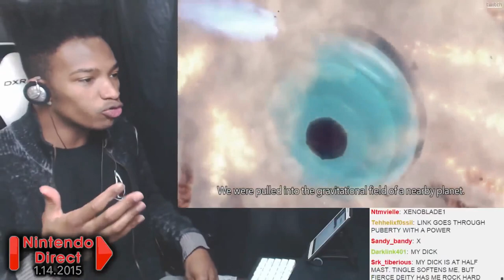[WIIU] Xenoblade Chronicles X: Only Thing I Will EVER Need in my Life. - Nintendo Direct Jan 2015